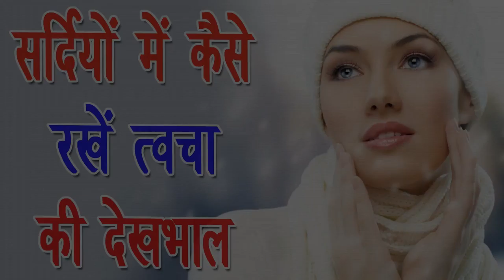गर्मियों में कैसे रखे त्वचा जी देखभाल -Tips to care your skin in winter